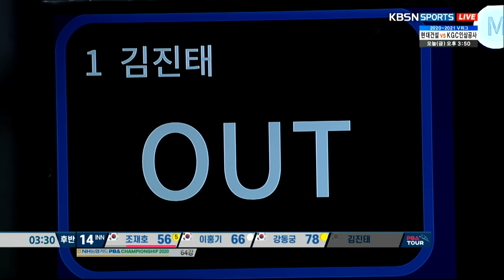[당구 I billiards] 강동궁vs조재호vs김진태vs이홍기 후반전 [NH농협카드 PBA 챔피언십 64강]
3cushion , carom , 4ball , pool , snooker